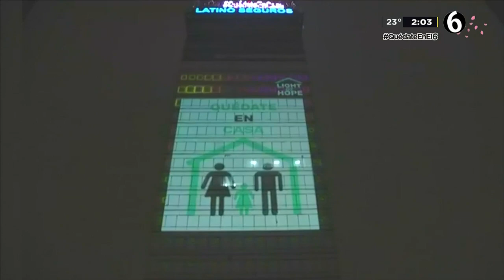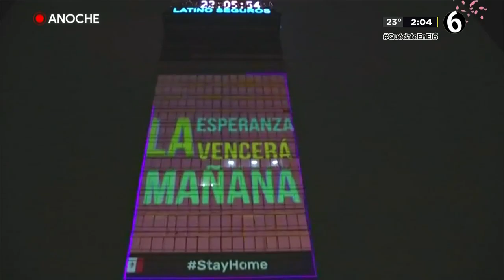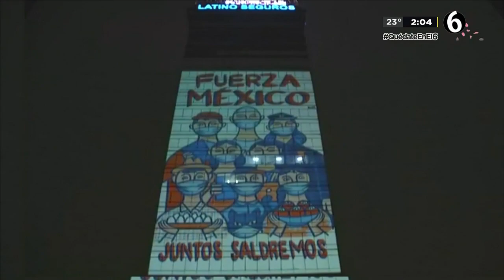Torre Latino se ilumina con mensajes de esperanza por COVID-19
La Torre Latinoamericana se iluminó la noche de este martes con mensajes e imágenes de esperanza y agradecimiento ante la pandemia de COVID-19 (coronavirus). Los encargados de esta proyección sin fines de lucro fue la empresa Dux Animation.